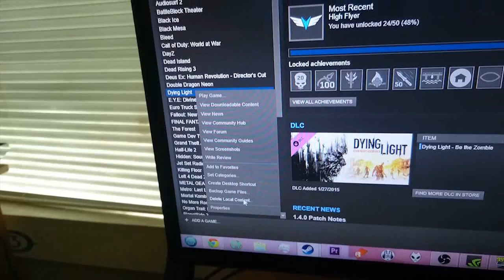Coke Reviews... The Order: 1886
Never forget the 6 gorillion

So, I told some faggot that I could make a better review of The Order: 1886 and I did